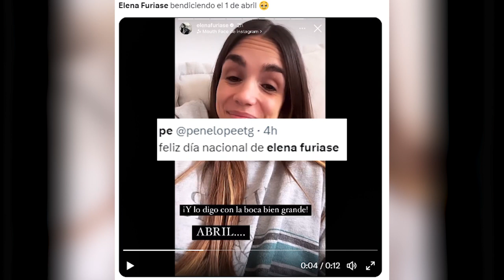Elena Furiase vuelve a recordar su divertido momento 'abril-cerral' 14 años después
Y es que hace 14 años la actriz Elena Furiase participó en el concurso 'Password' de Cuatro protagonizando ese momento 'abril-cerral' y que le recuerdan siempre en estas fechas.

(Fuente: Europa Press / Instagram / Twitter)